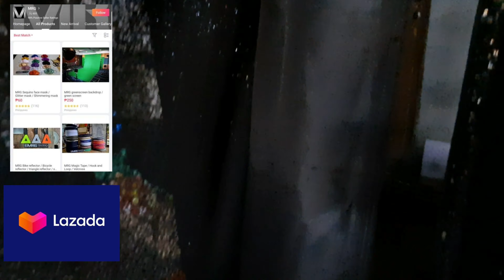MRG Sequins backdrop black